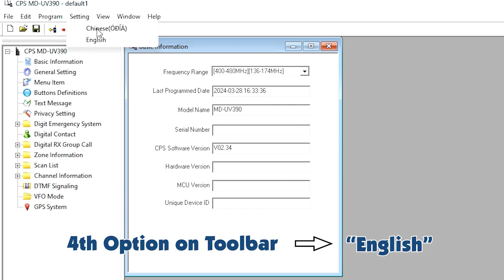How to Change the Language Mode on the TYT Programming Software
Upon installing the programming software for the TYT MD-UV380, UV390, and MD-9600 two way radios, the language is set to Chinese by default. Since most computers do not use a Chinese font, it usually displays indecipherable symbols and letters as a result. Steve from Buy Two Way Radios demonstrates how to change the language from Chinese to English in the TYT Programming Software.